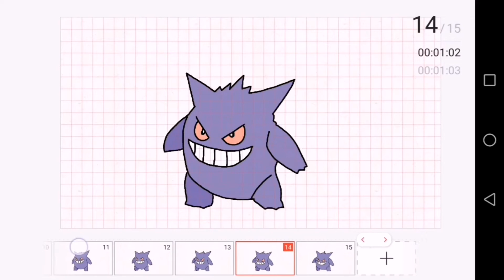Pokémon flipaclip GENGAR #1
COMENTA💬

Que animación te gustaría ver? 📥